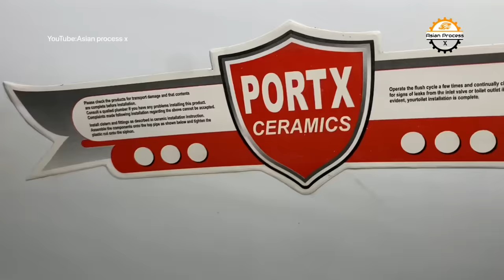Process Of Making Toilet Seat In Factory | How Toilet Seats Are Made